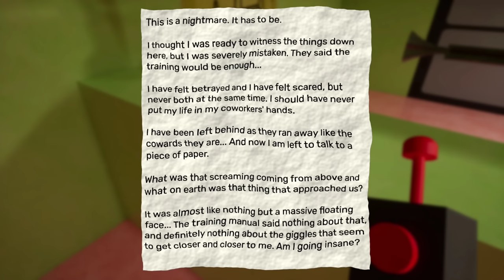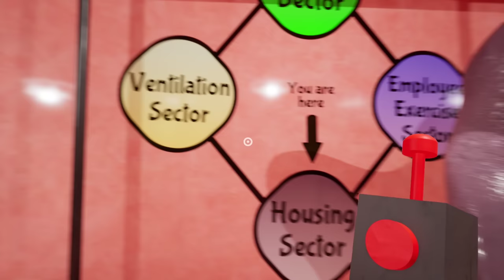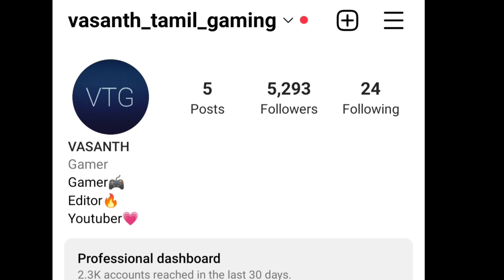Garten of ban ban 4 part 1 full gameplay in tamil/Horror/on vtg!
Explore the abandoned levels of Banban’s Kindergarten. Survive the residents of the establishment that was left suspiciously empty. Uncover the truth behind the place, and find the whereabouts of your missing child…